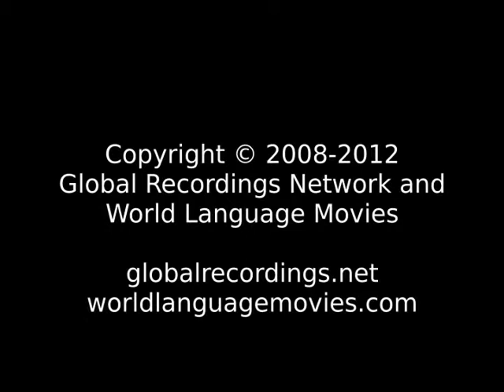Words of Life Buin People/Language Movie Trailer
This is: Words of Life Buin People/Language Movie Trailer c20730 [c20730t]

Other names for this language are: Rugara; Telei; Terei